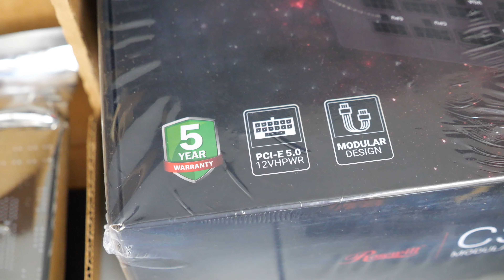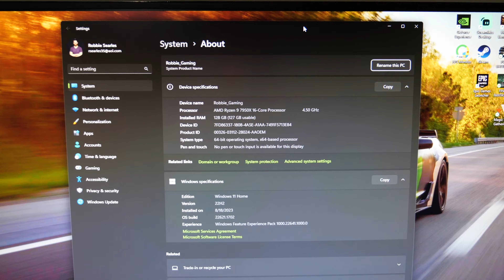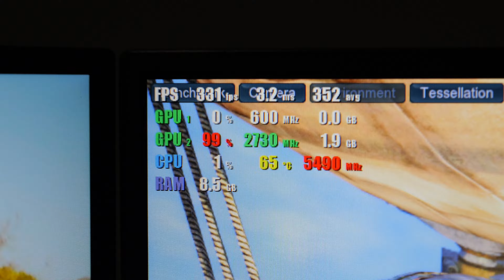Gaming PC Build ***RTX 4090***